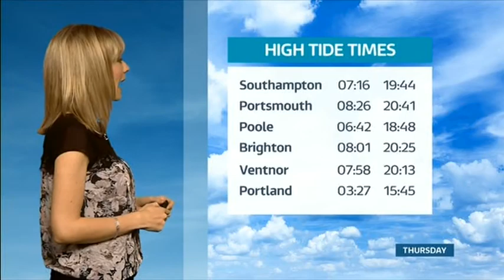Holly Green Evening Meridian Weather 2017 11 29